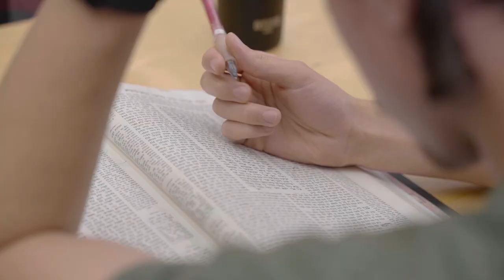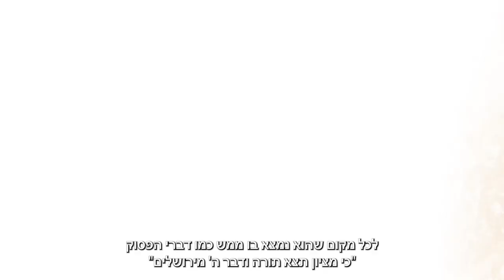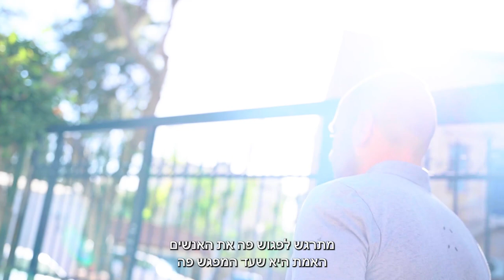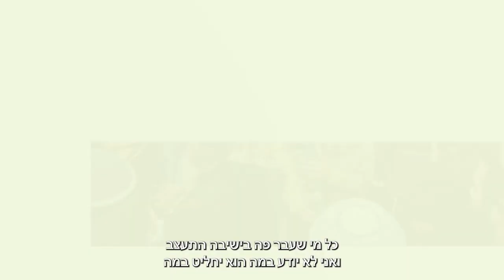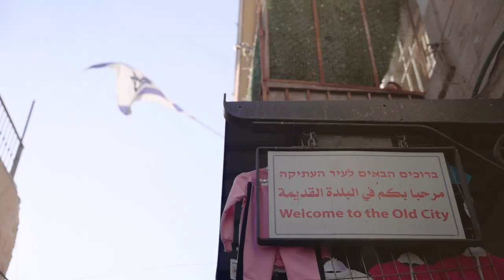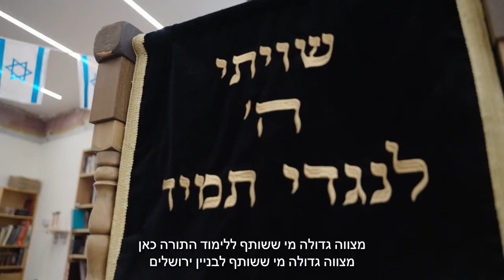ובנה אותה! 40 שנה לישיבת עטרת ירושלים!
ובנה אותה! כוספים לירושלים, מחדשים את הישיבה!
תאריך: טז' סיון תשפ"ב